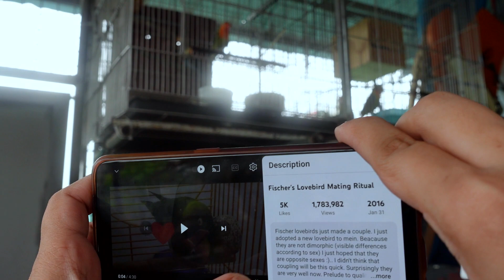African lovebirds at home ♥ 15+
homemade vid of these lovely birds